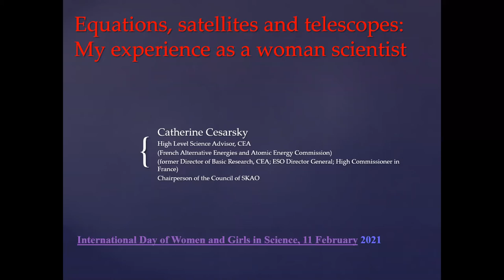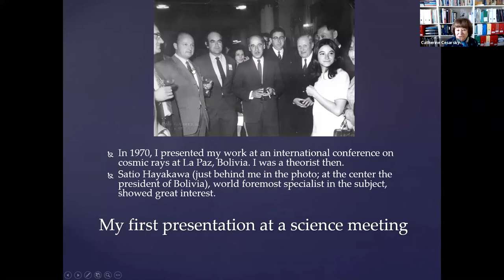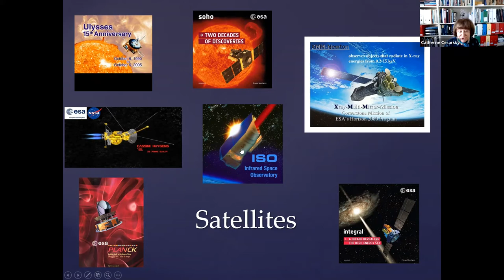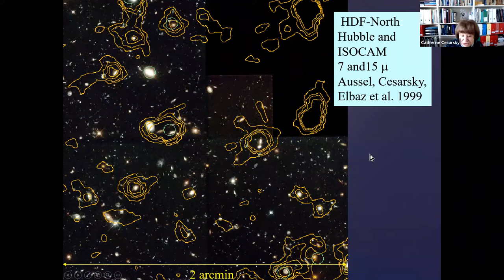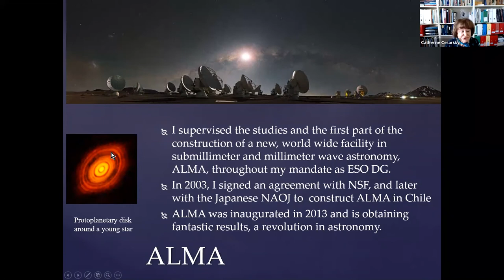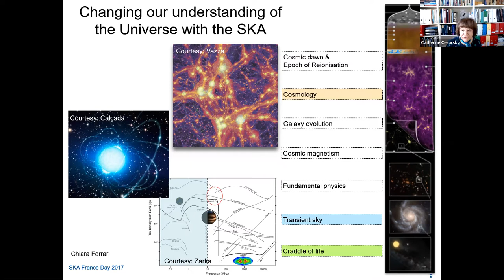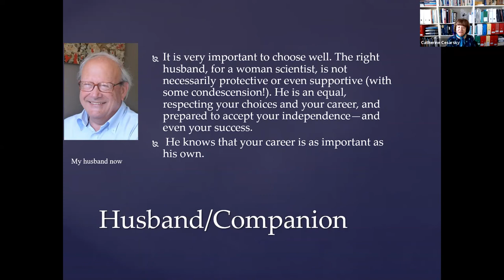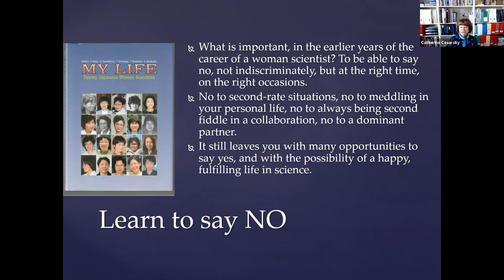Dr Catherine Cesarsky - Equations, satellites and telescopes: my experience as a woman scientist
Dr Catherine Cesarsky, former chair of the SKA Organisation Board of Directors, joined us on International Day of Women and Girls in Science 2021 to introduce herself in her new role as Chair of the SKA Observatory Council. With humour, Dr Cesarsky reflects on her distinguished career as an astronomer, discussing the challenges she faced and how she overcame them, and gives an overview of her role in the SKAO and ambitions for the future.